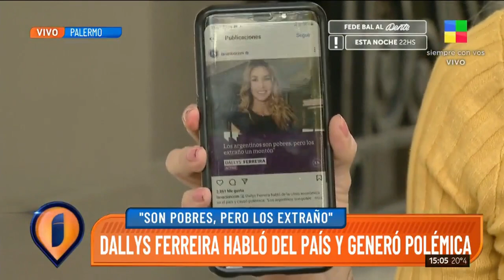🔥 Dallys Ferreira aclaró sus polémicos dichos en Intrusos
Dallys Ferreira habló Intrusos